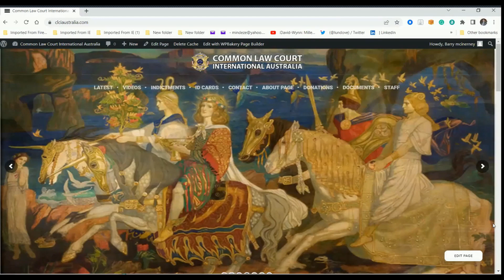IRELAND CLIP 5 AUG 0